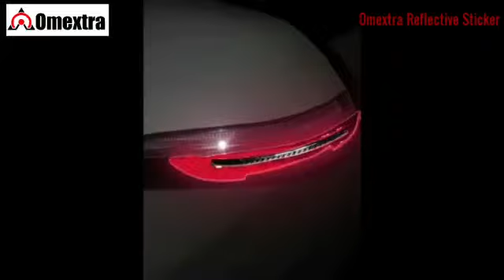Omextra Reflective Sticker Reflector Safety Warning Sign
Bisa didapatkan di tokopedia